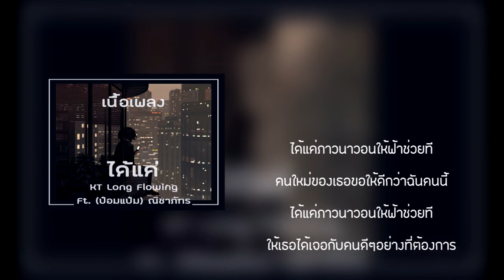[เนื้อเพลง] KT Long Flowing - ได้แค่ Ft.ป๋อมแป๋ม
♥ขอลงไว้เผื่อสำหรับใครกำลังหาเนื้อร้อง เผื่อหัดร้องไปด้วย ไม่ได้มีเจตนาหาผลประโยชน์อื่นใด♥

เธอเป็นยังไงสบายดีไหมเธอ
ตั้งแต่เลิกกันไป เราก็ไม่ได้พบเจอ
ไม่ได้พบเจอกันเลย

ใจก็อยากจะลองลองทักไง
แต่เรานั้นเลิกกันแล้วถ้าเกิดว่าทักไป
กลัวว่าเธอจะผิดใจกับเขา

แล้วฉันควรทำอย่างไง ก็คิดถึงเธอเกินไป
ทำไงให้หายพยายามให้ตายก็ไม่เห็นลืม
ยกให้เขาทั้งใจ ตอนสุดท้ายเขาเป็นอื่น
สิ่งที่ได้คืนกลับมาก็มีแค่น้ำตา

ได้แค่ภาวนาวอนให้ฟ้าช่วยที
คนใหม่ของเธอขอให้ดีกว่าฉันคนนี้
ให้เธอได้เจอกับคนดีๆอย่างที่ต้องการ

เจอกันที่ไหน ก็อยากให้เธอทัก
คงไม่ยากเย็นใช่ไหม อย่างน้อยก็เคยรักกัน
หมดสิทธิ์แล้วที่จะได้ครอบครองใจ
แต่เรื่องที่รักเธอยังไม่เป็นสองหรือรองใคร

ยอมรับว่าใจดวงนี้ยังรู้สึกดีและผูกผัน
แต่อะไรที่ขาดไปแล้วก็จะไม่กลับไปผูกมัน
กับการเป็นเพื่อนมันคงจะดีที่สุด
จะอยู่ให้ได้ตรงนี้ ถึงมันจะเหงาที่สุด

ฉันจะจดจำแค่ตอนที่เคยรักกัน
และจะเก็บไว้ในความทรงจำตลอดไป

ฉันไม่เคยลืมว่าเราเคยรักกันเพียงใด
ความคิดถึง ไม่เคยหาย
ถึงเธอจะมีเขาแล้วก็ตาม